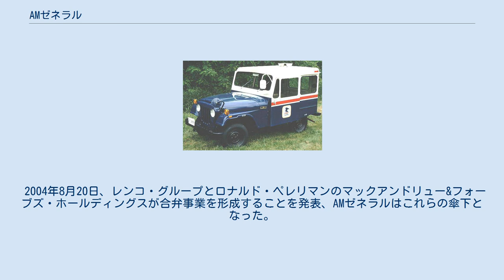AMゼネラル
アメリカン・モーターズ
AMゼネラル（AM General）は、アメリカ合衆国の自動車メーカーである。
インディアナ州サウスベンドに本拠を置いている。
現在は大型車両や軍事用車両の製造を主に手がけており、ハマー、ハンヴィーの製造元として広く知られている。
かつて1982年まではアメリカン・モーターズの商用車・軍事車両部門であった。
現在はマックアンドリュー＆フォーブスホールディング、レンコ・グループの子会社である。
 AMゼネラルの起源は、インディアナ州テレホートに設立された自動車関連企業「スタンダード・ホイール」社にはじまる。
スタンダード・ホイールは1903年に「オーバーランド・オートモーティブ」社の傘下となった。
 1908年、オーバーランド社は自動車実業家のジョン・ノース・ウィリスに買収され、本拠をインディアナ州インディアナポリスに移転した。
その際社名を新たに「ウィリス･オーバーランド･モーターズ・インク」とした。
 第二次世界大戦が勃発した後の1940年、それまで民生用の自動車の製造が主であったウィリス・オーバーランドは、アメリカ陸軍の要請を受けて軍事用車両「ウィリス・MB」を開発し、納入を開始した。
この車両はアメリカ初の4輪駆動であり、1/4トンというそれまでにない軽量小型な多用途車で、ラダーフレームによる堅牢な構造により悪路や急勾配における優れた走行性能を誇った。
この車はそれまでの軍事車両の常識を覆し、大量生産されて戦略にも影響を与える評価を得た。
この車両は後に「ジープ」として世界に広く知られることとなった。
 戦後、ウィリス・オーバーランド社はMB生産のノウハウを生かし民生用の「CJ2」等を開発し、堅調な業績を上げていたが、1953年にカイザー・モーターズによって買収される。
このとき社名を「ウィリス・モーターズ」へと改めた。
しかし1963年には「カイザー・ジープ」社へと再度変更している。
 1964年、自動車メーカーのスチュードベイカーが軍事産業から撤退することになり、カイザー･ジープはインディアナ州サウスベンドにあったスチュードベイカーの「政府プロダクト部門」と呼ばれる軍需部門を買い取り傘下とした。
カイザー社はスチュードベイカー防衛部門を買収したことで政府からの圧力もあり、8700万USドルの軍用トラック契約を受注することとなった。
これらの軍用トラックは、買収したサウスベンドの工場で生産が行われた。
これを受け、カイザー社内で1967年には「防衛と政府製品部門」と呼ばれる軍事車両部門が設立された。
 1970年、カイザーのジープ部門は「アメリカン・モーターズ」に買収される。
このとき、軍事車両部門もAMC側に引き継ぐこととなり、サウスベンドの生産設備もAMCの傘下となった。
買収翌年の1971年、AMCは乗用車以外の商用車、軍事車両部門を子会社化し、「AMゼネラル」を設立した。
 子会社となったAMゼネラルは、主にAMCでは担当しない大型バス、商用トラック、政府･軍隊向けのジープ･トラックを生産していた。
1970年代後半、AMゼネラルは政府の要請に基づき旧態化したジープの更新を目的として「高性能多目的装輪車（後のハンヴィー）」を開発する。
開発中の1982年、AMCがルノー傘下になった際、アメリカ政府はこの「国防上の理由」による要請を行い、軍事部門を包括していたAMゼネラルをルノー傘下とすることを認めず、結果AMゼネラルはAMCから独立することとなり、翌1983年には政府の要請に基づき、AMゼネラルはLTV社の傘下となり、LTV軍事部門の「LTVエアロスペース＆ディフェンス」の子会社となった。
 1985年、開発していたハンヴィーが正式採用され、「M9988四輪駆動軽汎用車」として量産が開始された。
 デリバリー･ジープ AMゼネラルはこの時期、商用車の生産も盛んであった。
その中で特に成功したのはジープ・DJ-5のシリーズaと呼ばれるモデルをベースにした「デリバリー・ジープ」である。
アメリカ合衆国郵便公社をはじめさまざまな分野で受け入れられ、商用車として成功した。
なお、アメリカ合衆国郵便公社に採用されたモデルは業務の都合上、右ハンドル仕様にカスタマイズされていた。
また、長距離バスの製造も行っており1979年まで継続した。
 1992年、AMゼネラルはレンコ･グループに買収される...